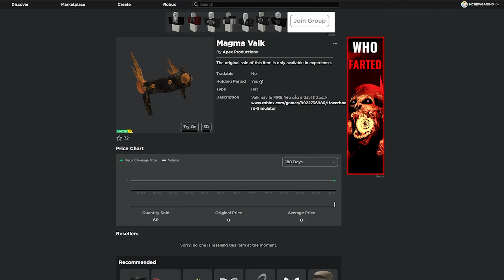(ROBLOX) FREE UGC LIMITED | How to get the MAGMA VALK in HOVERBOARD SIMULATOR